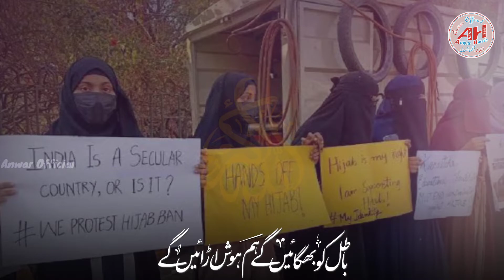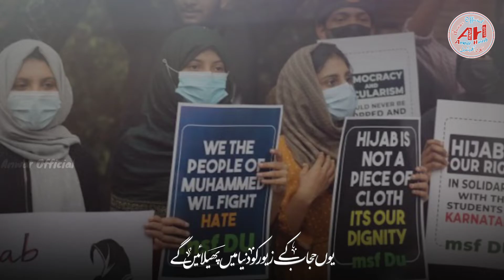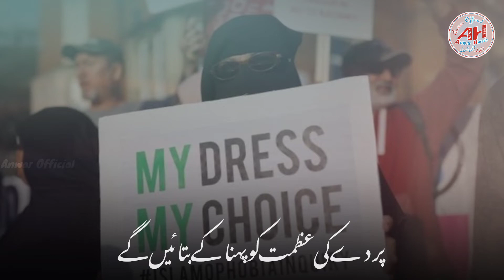Hijab Girls Nazam - Salute to Hijabi Sister of Karnataka - Parde Ki Azmat - Anwar Official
Batil Ko Bhagayenge Ham Hosh Udayenge
Yun Hijab Ke Zewar Ko Duniya Me Phailayenge
Super Hit Kalam (Naat) by Anwar Haseeb

Video Credits:
Title                             : Hijab Ki Azmat
Vocalist                       : Anwar Haseeb
Lyrics                          : Mufti Iqbal Qasmi
Audio Editing              : AH Studio
Video Editing              : @AzharOfficial
Audio Recording         : AH Studio
Label                           : Anwar Official

For Contact.

امید کرتا ہوں یہ ویڈیو آپ کو پسند آئی ہوگی
اگر آپکو اچھا لگے تو آپ اپنے بھائی اپنے بیٹے کا سپورٹ کریں ویڈیو کی لنک شیر کریں

شکریہ

This is very important video

Anwar Haseeb
Anwar Official